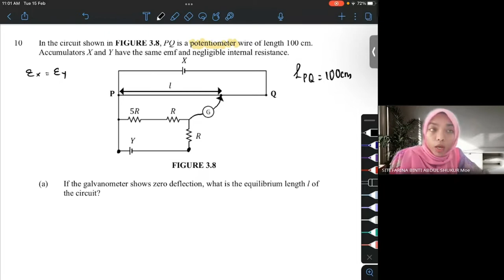SP025 CHAPTER 3 TUTORIAL QUESTION 10